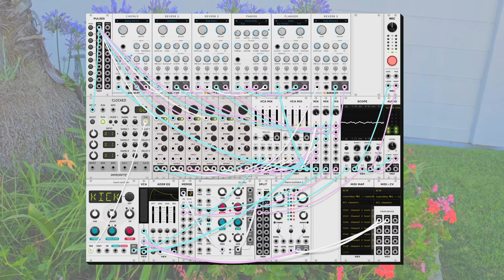dawn bree - mundane dreams (modular synth ambient)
a nice little acoustic piece today. a pretty simple arrangement, just some nice sounds to fill up the space today. i have almost no cv set up today, pretty much just from the midi out and my reset mechanism and clock. lots and lots of loops and some piano to tie them all together.

progression is a I-ii-vi-V with that strong five one resolution making me feel like a classical composer. a big focus today was to try to put together different melody loops in such a way that most of them dont feel like loops at all, its just a steady progression of guitars meandering around. earlier takes definitely left enough space to feel each individual part, which is good sometimes, but not what i was trying for today. i think its interesting that the more i do this, the harder it is for me to make a longer song. i guess my standards for development are much higher these days. i guess i play notes much faster than i used to as well. anyways i hope you like this one. let me know what you think! :)